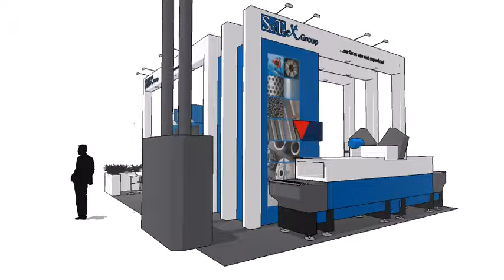Stoisko targowe Sciteex Industrie Paris 2014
Stoisko wystawiennicze firmy Sciteex.
Targi Industrie Paris 2014.